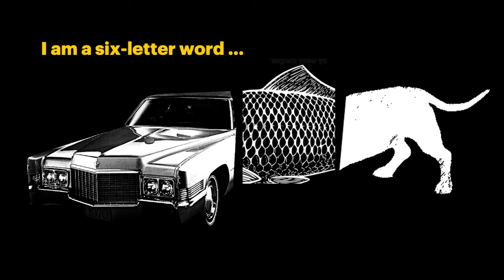TBGA Riddle: Six Letter Word